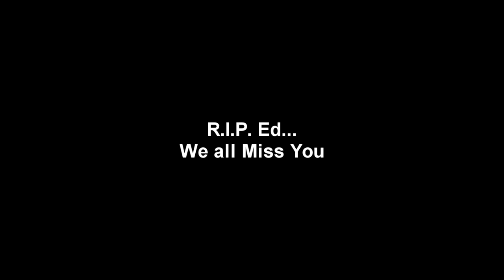Ed Corts with Relentless Blues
This filming was originally for a documentary, but alas it never materialized. When I heard of Ed's passing, I sorted through the clips to put together a short film of him setting up for a gig at The Hill in Knoxville. I duplicated a couple clips by accident but that's ok, you can never have too much Ed! The film ends with them playing "When I get Drunk". Ed really was happy when he was playing. You can jump to about 3:56 for the performance... Or watch the behind the scenes stuff in the first 4 minutes showing ed setting up, doing sound checks, etc. Enjoy.  R.I.P Ed... we all miss you.